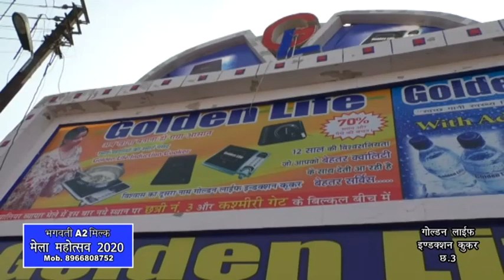GOLDEN LIFE INDUCTION COOKER | LIVE DEMO | Vyapar Mela Chatri no 3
। 12 साल की विश्वसनीयता जो आपको बेहतर क्वालिटी के साथ देती आ रही है बेहतर सर्विस ।

•5 साल की वारंटी•

ग्वालियर व्यापार मेला छतरी नंबर 3 और कश्मीरी गेट के बिल्कुल बीच में ।